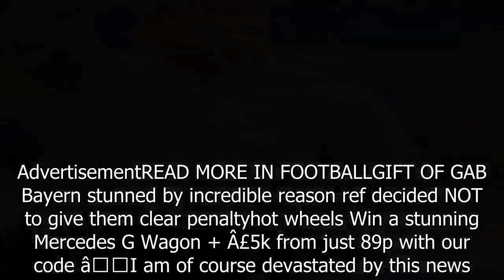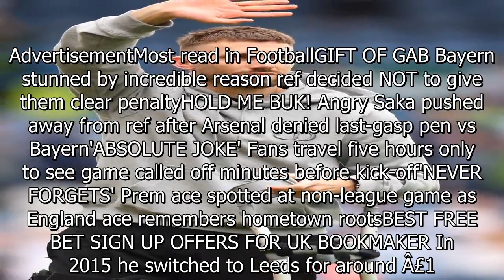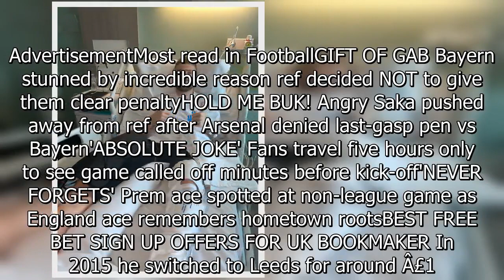Ex-Premier League star Dallas forced to retire aged 32 after TWO YEARS injured